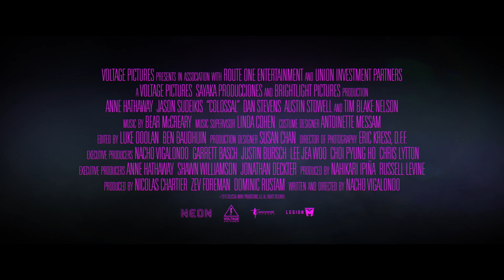Colossal - Trailer (deutsch/german; FSK 6)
Ab 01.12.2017 als BD, DVD und VoD! ODER
Jetzt ansehen!

Hier Downloaden & Behalten
Hier die DVD & Blu-ray kaufen

Inhalt: Katastrophenalarm in Seoul: Ein gigantisches Monster taucht plötzlich nachts aus dem Nichts auf, verwüstet die Stadt und verschwindet wieder in der Dunkelheit. Als die rätselhaften Angriffe sich wiederholen, stellen sich alle die Frage, welchen Ursprung die Attacken haben könnten. Zur gleichen Zeit in den USA: Das Partygirl Gloria hat ihren Job verloren und wird von ihrem Freund Tim vor die Tür gesetzt. Gloria kehrt kurzerhand dem New Yorker Stadtleben den Rücken und zieht zurück in ihr Heimatstädtchen, um sich dort darüber klar zu werden, ob sie weiterhin ihre Zeit in schäbigen Bars verschwenden oder ihr Leben endlich verändern will. Die Entscheidung wird ihr abgenommen, als sie entsetzt feststellt, dass es eine Verbindung zwischen ihr und den Vorfällen in Seoul gibt: Das Ungeheuer reagiert auf Glorias Bewegungen!

Regie: Nacho Vigalongo
Mit: Anne Hathaway, Jason Sudeikis, Dan Stevens, Tim Blake Nelson, Austin Stowell